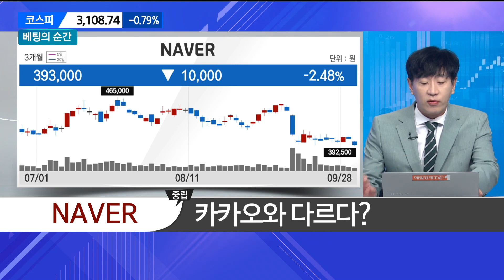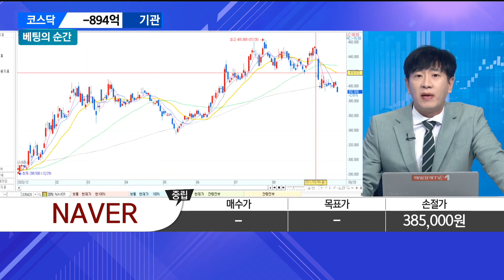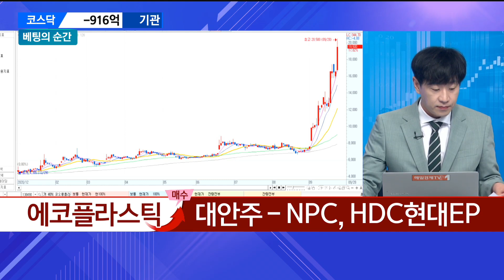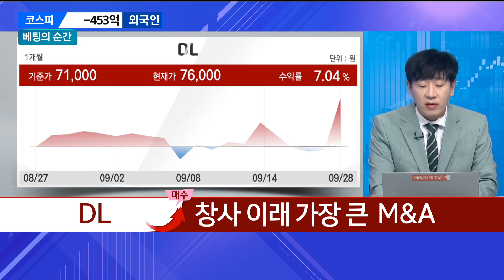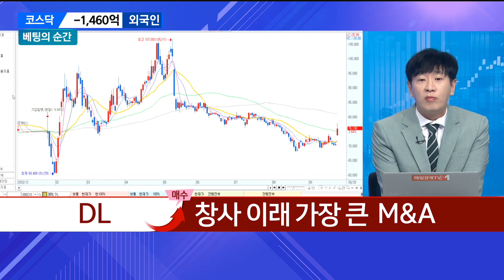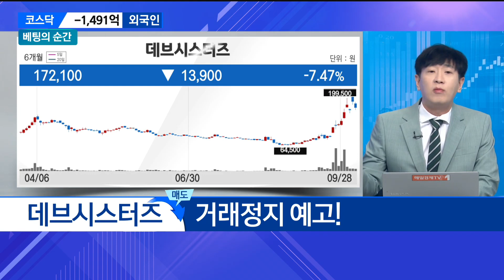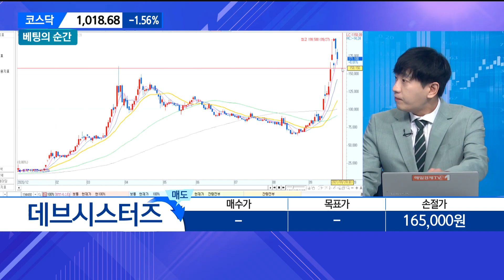[베팅의 순간] NAVERㆍ에코플라스틱ㆍDLㆍ데브시스터즈 / 베팅의 순간 / 매일경제TV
[베팅의 순간] NAVERㆍ에코플라스틱ㆍDLㆍ데브시스터즈 / 베팅의 순간 / 이정복 코스파트너스 대표/  매일경제TV